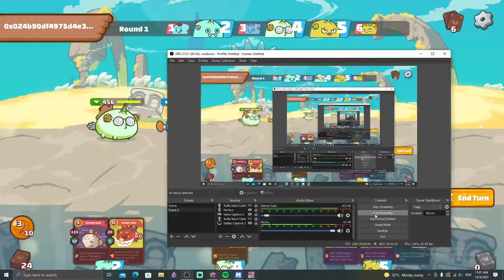[DECK BUDGET D137] LUNGE DECK